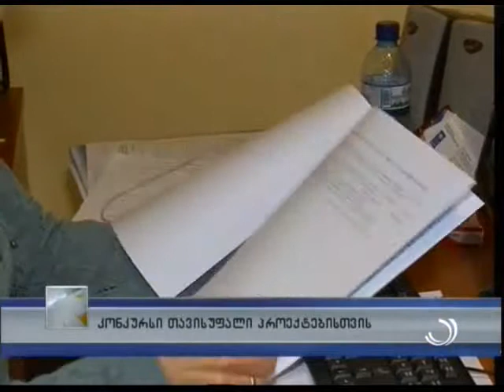თავისუფალი პროექტების და ახალი ინიციატივების მხარდაჭერის კონკურსი